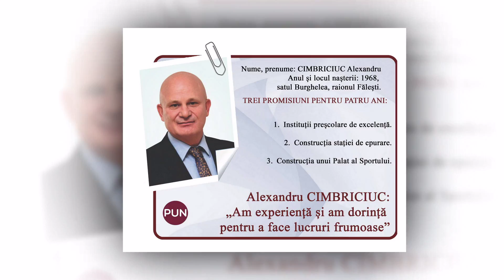Privește, în direct, dezbaterile cu candidații la funcția de primar a municipiului Soroca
Dezbaterile v-or avea loc marți, miercuri și joi (8, 9,10 octombrie), începând cu ora 17.30 pe
Privește, în direct, dezbaterile cu candidații la funcția de primar a municipiului Soroca, realizate de către Observatorul de Nord. Ascultă ce promit, vezi cum răspund la întrebări și alege cea mai bună candidatură pentru municipiul Soroca!

Mai multe detalii ctiţi în ziarul "Observatorul de Nord" şi pe